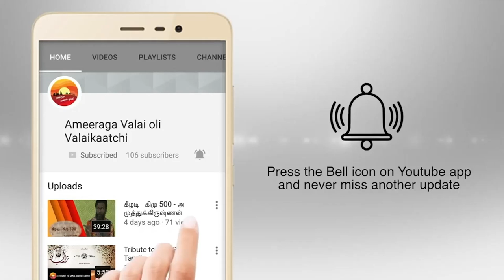Mindblowing vocalist kalaimamani Smt. Radha Badri Interview with Smt.Padmapriya Prakash Dancer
Mindblowing vocalist kalaimamani
Smt. Radha Badri
conversation with
Smt.Padmapriya Prakash
Dancer, Guru & Director of Nardana Priya , Dubai